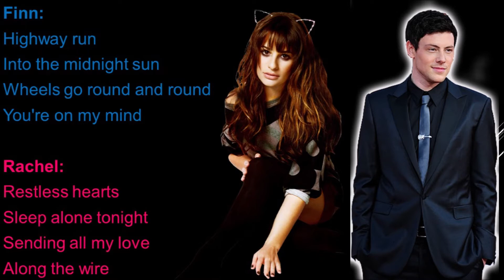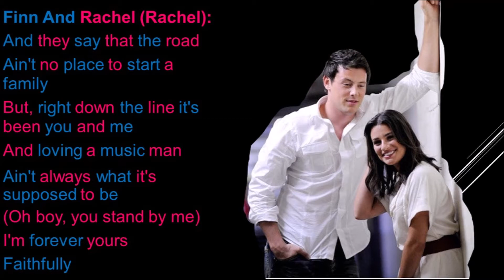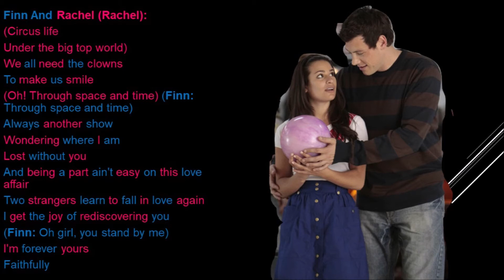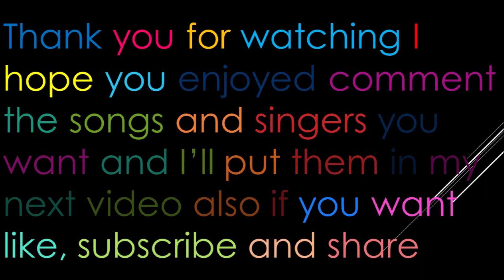Faithfully Glee Lyrics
Originally By: Journey
Performed By: Finn Hudson & Rachel Berry
Sung In: Season 1 Episode 22 Journey